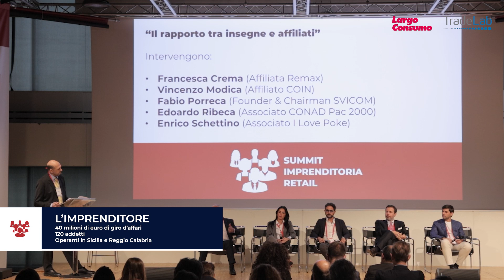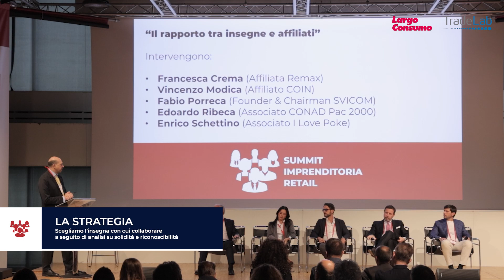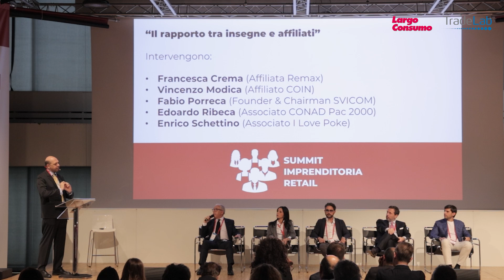Vincenzo Modica, CoIN: "Scegliamo insegna con cui collaborare dopo analisi su solidità"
2° Summit Osservatorio Imprenditoria Retail
Arese (MI), 6 ottobre 2023